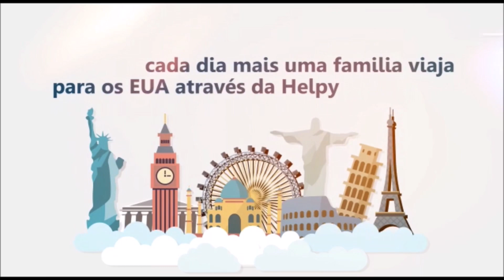QUEM PODE ter Imposto de Renda ISENTO pro VISTO AMERICANO?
Pessoal essa é uma pergunta MUITO comum, quem pode ir ao Consulado Americano tentar o visto com Imposto de Renda isento? Corre risco? Pra qualquer perfil ou existem exceções?

Número do WhatsApp da Helpy tá de volta 😍

Lembrando que você precisa colocar o símbolo + seguido do número 1 (código dos EUA) em seguida o número, exatamente neste formato

Ou se você preferir chame a gente pelo link do WhatsApp da Helpy 🥰👇🏻

Se você quiser enviar um vídeo pergunta para que você apareça no vídeo fazendo a sua pergunta, entre em contato com a Sofia, pelo Whatsapp.